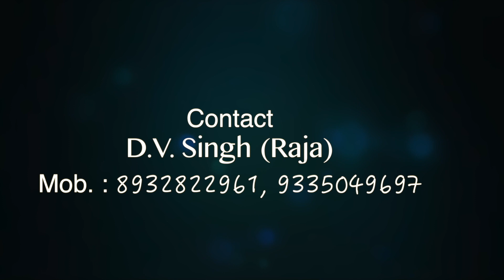18 Jan wedding highlight Shwet & Pooja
Nandgaon Varanasi Wedding Highlights # 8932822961, 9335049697